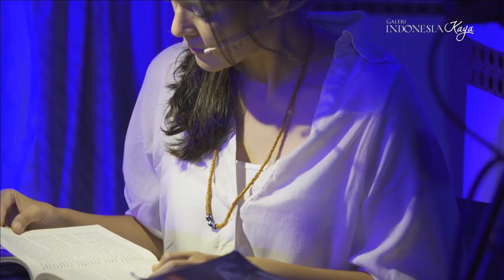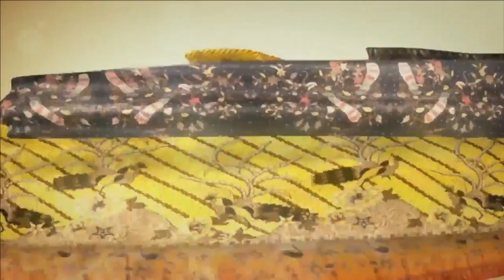Gayatri: Reinkarnasi oleh Sha Ine Febriyanti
Minggu, 8 Oktober 2017 di Galeri Indonesia Kaya: Gayatri : Reinkarnasi oleh Sha Ine Febriyanti.

Bhiksuni bernama Gayatri Rajapatni menjadi sosok yang dikagumi seorang penari, yang meyakini bahwa Gayatri tidak benar-benar mati. Karena adanya konsep ajaran agama Buddha, Punabbhava yaitu 'kelahiran kembali', sebuah sklus reinkarnasi. Hal ini membuat sang penari berminat untuk menelusuri sejarah sosok yang menurutnya ini memiliki pengaruh besar terhadap kerajaan Mahapahit. Ia pun mencari Gayatri melalui persembahan tarian Moksha.